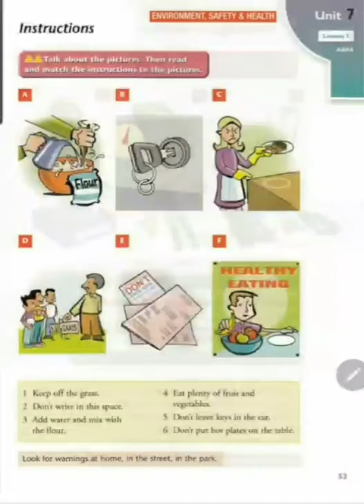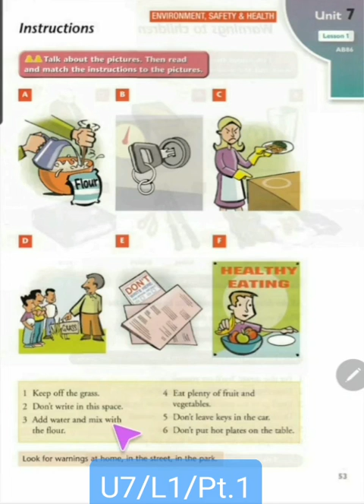Unit 7/Lesson 1/Pt.1 الصف الأول المتوسط